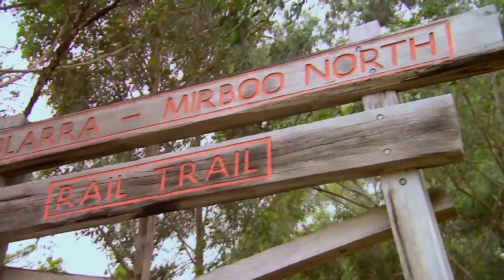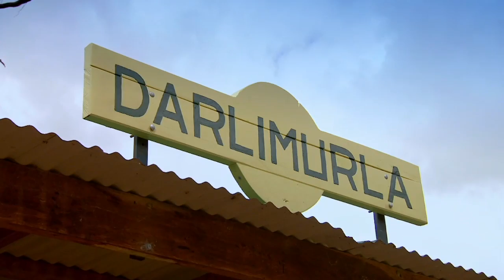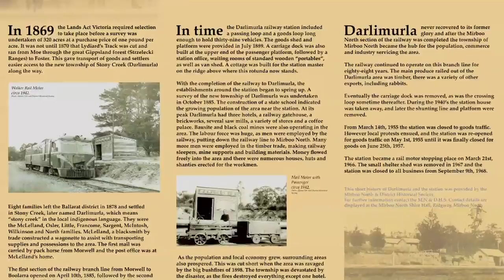As seen on Coxy's Big Break - The Grand Ridge Rail Trail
The Grand Ridge Rail Trail in South Gippsland has been reopened three years after it was severely impacted by bushfire.

The 13km trail runs from Mirboo North to Boolarra in the Strzelecki ranges in South Gippsland.

Two new bridge crossings, constructed with funding through the Department of Sustainability and Environment and Regional Development Victoria, are near the half way point, just east of Darlimurla.